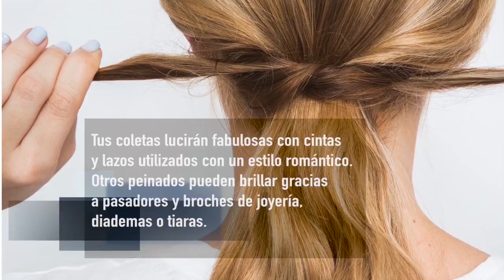Accesorios Primavera 2016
La primavera trae accesorios indispensables para que luzcas a la moda.